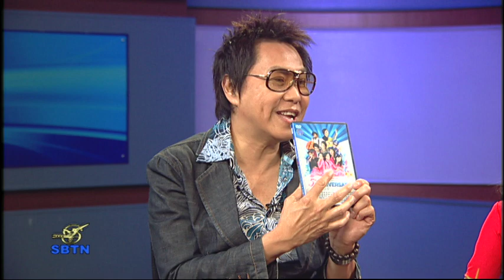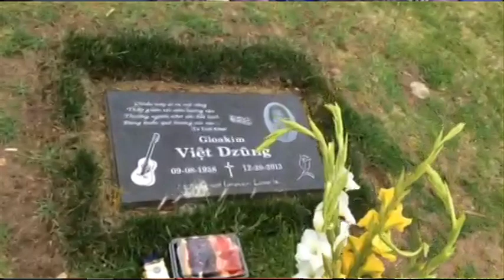NGỌC TRONG TIM SHOW - THANH HANG FT THANH HA PHAN 1